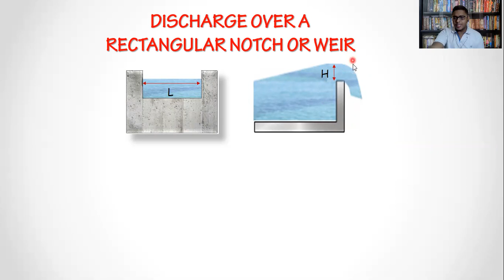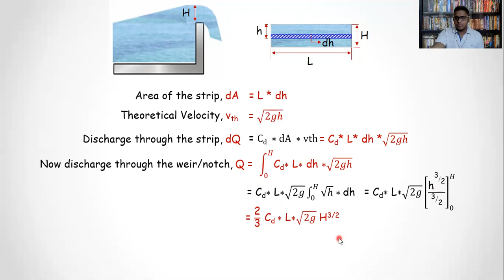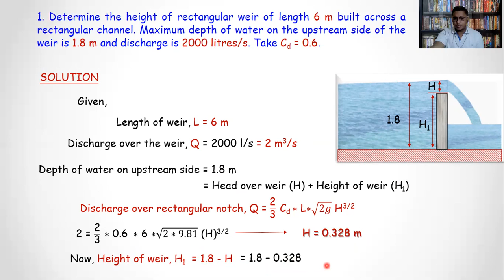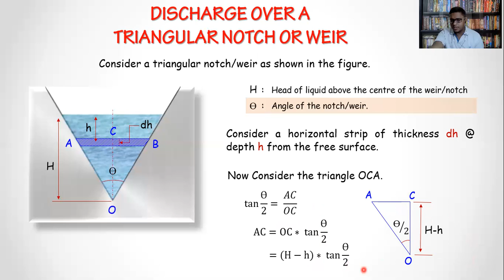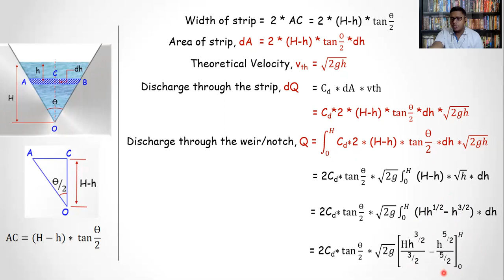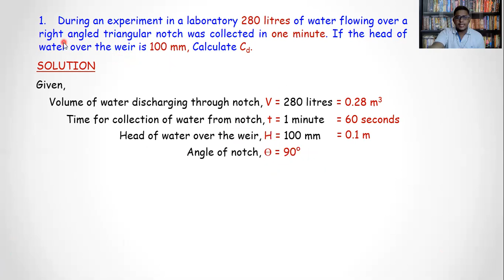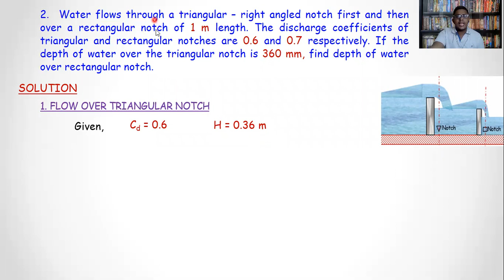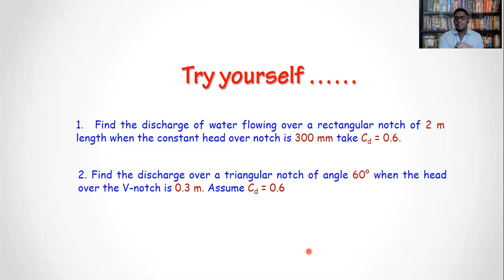22 Discharge through Rectangular and Triangular notches : S4 CE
Course : Hydraulics